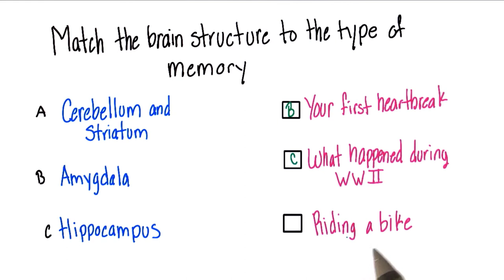Brain structure and type of memory - Intro to Psychology